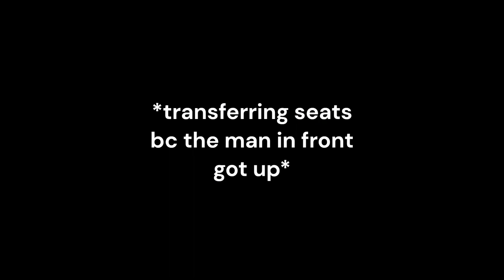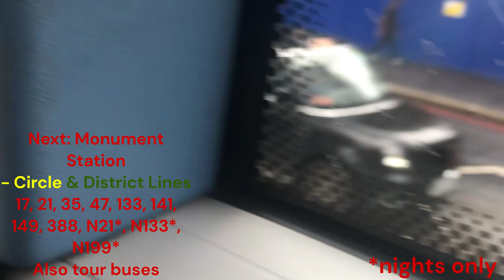A short journey on BDE2636 (LJ19 CVL) on the 43 from Moorgate to London Bridge